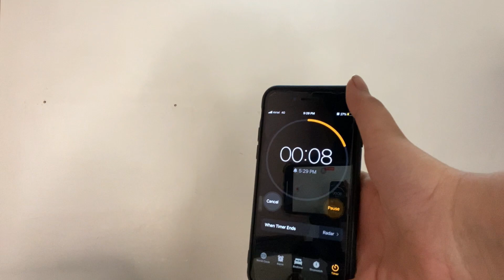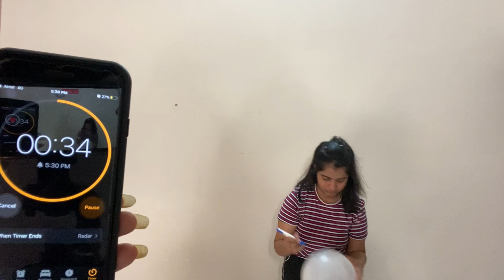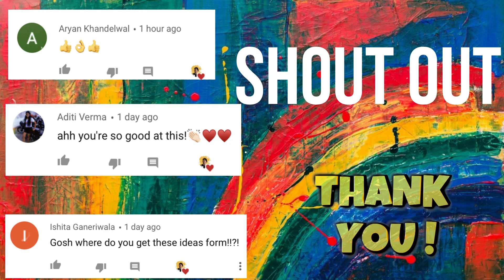BALLOON Challenge | THE BROWNBRAT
ON THIS VIDEO WE ARE DOING THE NAUGHTY BALLOON CHALLENGE PART , WE HOPE YOU ENJOY!

Announcement- 3 lucky comments will get a shout out in upcoming video

And show Love In the comments section!
Turn on your post notifications for shout out!

Watch all our videos and stay tune for more!

Check out my previous videos too, I'm sure you'll enjoy them -
Shoot information:
 *Video shoot : IPHONE

BALLOON CHALLENGE 2020
BALLOON CHALLENGE!!
BALLOON POP CHALLENGE
BALLOON POP CHALLENGE!!!
BALLON CHALLENGE
BALLOON POP!
NAUGHTY BALLOON CHALENGE!